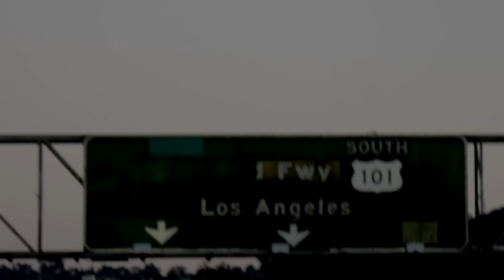Last Week in LA! - Episode 16 - The Now United Show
We spend our final week in LA doing performances,  showcases, and filming a new music video for 'All Day'! Watch for some behind the scenes!